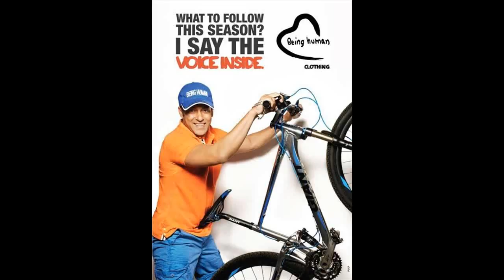Salman Khan Lateat Summer Dress Collection By Being Human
Salman Khan Lateat Summer Dress Collection By Being Human, Salman Khan Lateat Summer Dress Collection By Being Human